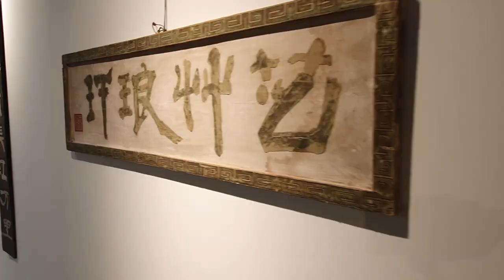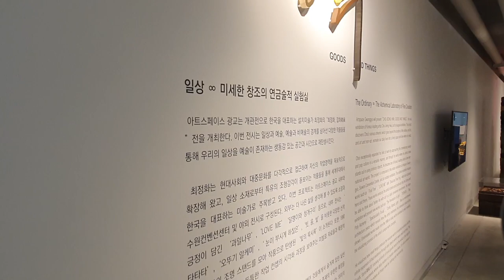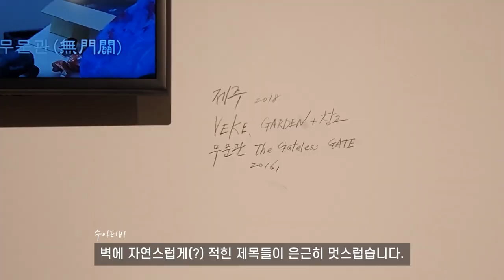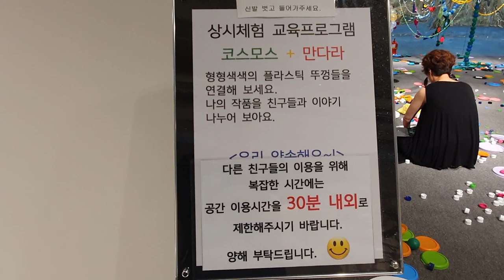아트스페이스(광교) ㅣ최정화,잡화 雜貨 ㅣ수아티비가 간다 [문화/전시편 #1]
수원 아트스페이스(광교)에 수아티비가 다녀왔어요

개관 기념으로 세계적인 설치미술가 최정화 작가의 [ 최정화, 잡화 雜貨] 개인전이 무료 전시중이였습니다.
장소 : 수원컨벤션센터 아트스페이스 광교
기간 : 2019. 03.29 ~ 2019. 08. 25
관람시간 : 오전 10시 ~ 오후 6시 (매주 월요일 휴관)

아이들의 넓은 식견(?)을 위해 서남매 엄마가 예전부터 점 찍어놨던 전시회!!
아이들이 체험을 할 수 있는 공간도 있어 부랴부랴 달려갔습니다.

전시장이 넓지 않아 관람 하는데 그리 오래 걸리지는 않아요 ^^;;

이런 문화생활(?)에 완벽하게 격리 되어 있던 아빠도 나름 아이들 덕분에 즐겁게 감상하고 왔습니다.

더운 여름 가끔은 이런 실내 전시회 관람은 어떠한지..

+ 방울 토마토를 따러 할미집에 갔어요 ~~

※ 촬영에 특별한 제재가 없어 촬영 후 영상 업로드합니다.  혹여 문제시 말씀해주세요

#1 . Paper Plane - 에픽가드너
#2.  A Can of Beer - 에픽가드너